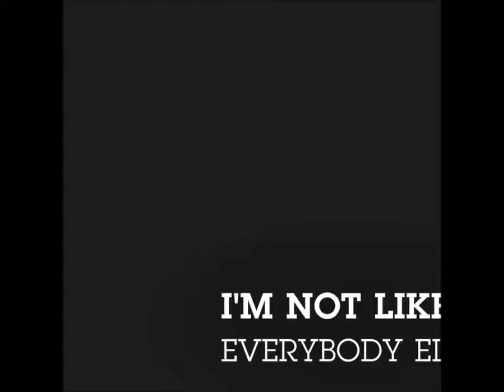I'm Not Like Everybody Else - Junya Ishida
Junya Ishida
- I'm Not Like Everybody Else(The Kinks cover)